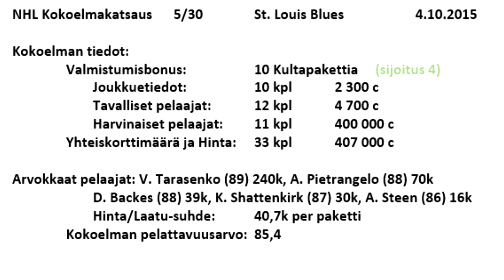St. Louis Blues - NHL 16 HUT Kokoelmakatsaus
Kokoelmakatsaus: St. Louis Blues (NHL)
Lainaaja: Aaro47

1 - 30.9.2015 NEW JERSEY: EemilK02
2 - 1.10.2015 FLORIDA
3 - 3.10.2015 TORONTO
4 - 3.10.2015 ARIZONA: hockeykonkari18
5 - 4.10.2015 ST. LOUIS: Aaro47